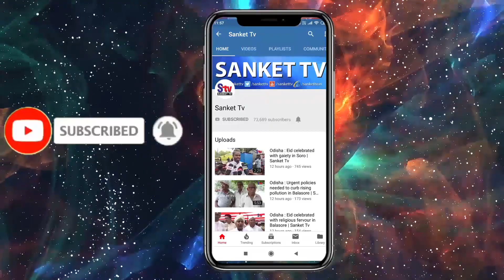Odisha : IAS officer Pradipta Mohapatra visits MKCG medical college and hospital | Sanket Tv